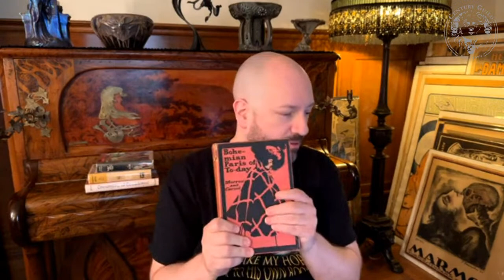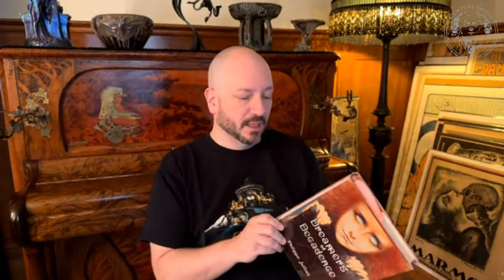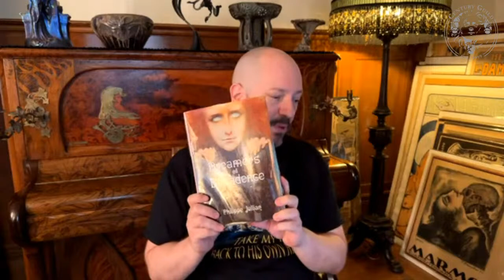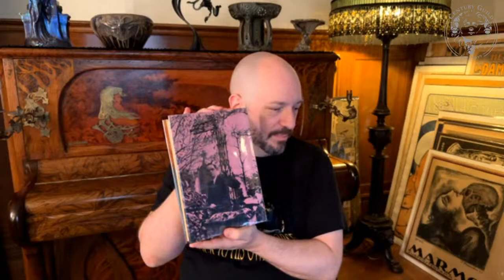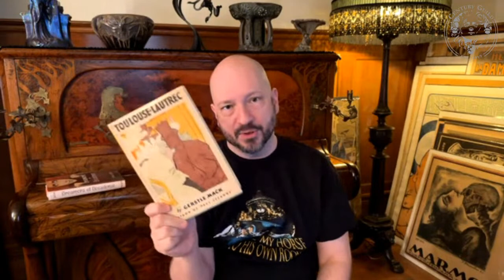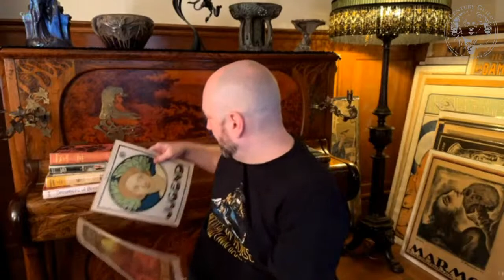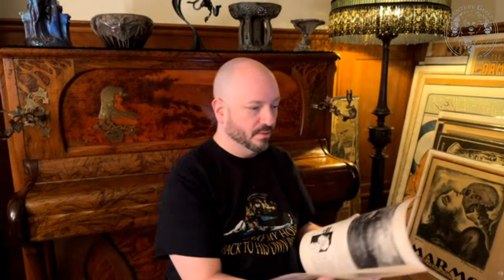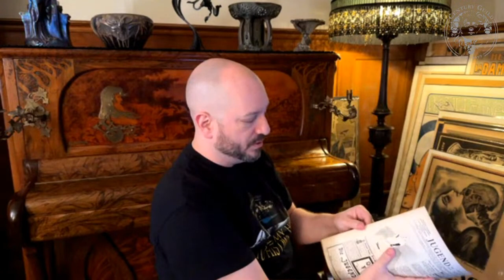ART NOUVEAU EVERYTHING | Century Guild Salon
Author and Century Guild gallery director Thomas Negovan discusses everything Art Nouveau: artists both famous and obscure, the history of the movement, and the lasting impact of Art Nouveau on our society.

Century Guild Salon is a live monthly discussion where author and Century Guild founder Thomas Negovan explores books, art, history, and the stories that connect them.

Join the Salon the first Thursday of each month from 6 - 7 pm Pacific Time, and share your questions and comments during our live discussion.